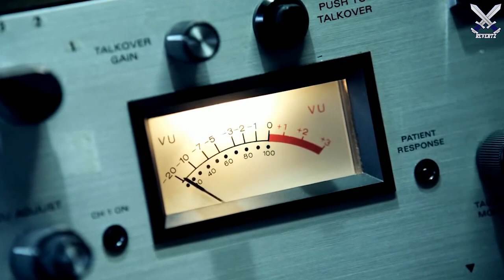SGT. Frank Woods LEAKED in Warzone + Call Of Duty 2020 Reveal EVENT!!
In this video I discuss a recent leak that shows Sargent frank woods as a playable operator, coming to modern warfare and warzone. I also discuss some more leaks from audio files that suggest a major call of duty 2020 black ops event is coming to warzone.

Report: Blackout may return in Call of Duty 2020